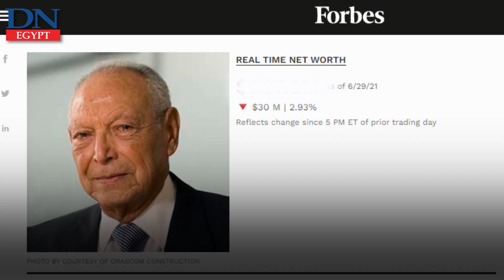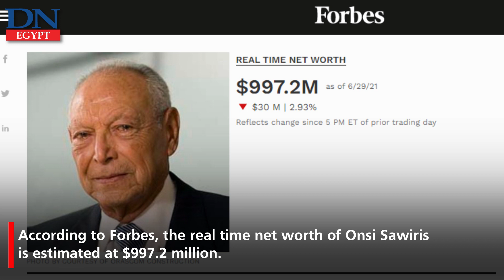Egyptian billionaire Onsi Sawiris dies at 91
Billionaire and patriarch of Egypt's wealthiest family Onsi Sawiris died on Tuesday at the age of 91.
Engineer Onsi Sawiris is the father of the famous Egyptian businessmen Naguib, Nassef, and Samih Sawiris and the founder of the Orascom conglomerate.
The three billionaire sons are running the business of the construction, tourism, telecommunications, technology, and industry companies of the conglomerate.